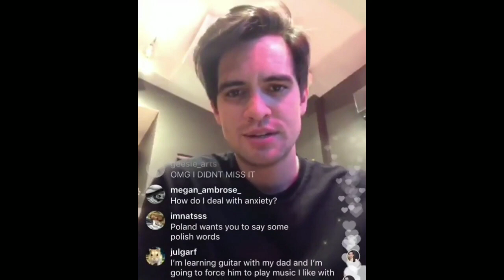Brendon Urie hablando español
Brendon hablando español es mi nuevo tono de llamada